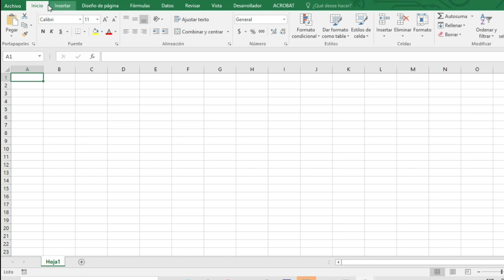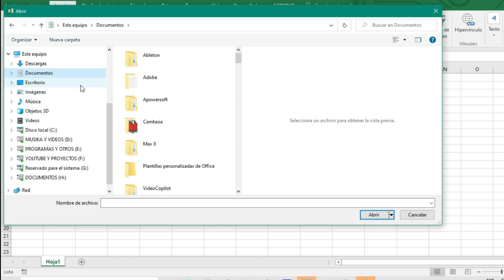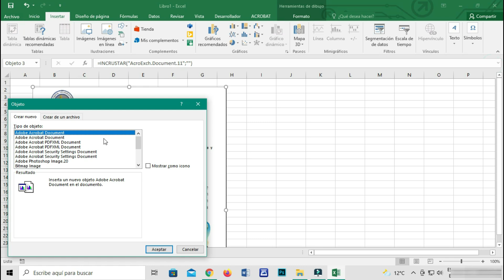🟢 Cómo INSERTAR UN ARCHIVO PDF en EXCEL | CURSO DE EXCEL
Para insertar un archivo PDF en Excel, lo puedes hacer como un objeto o como un vínculo:

Insertar Como objeto
Inserta el PDF en una celda de Excel sin cambiar su formato:
1- Haz clic en la celda donde quieres insertar el PDF
2- En la pestaña Insertar, en el grupo Texto, haz clic en Objeto
3- Haz clic en la pestaña Crear desde archivo
4- Haz clic en Examinar y selecciona el archivo PDF
5- Haz clic en Insertar
6- Haz clic en Aceptar

Insertar Como vínculo
Inserta un vínculo al archivo PDF en la celda de Excel:
1- Haz clic en la celda donde quieres insertar el vínculo
2- En la pestaña Insertar, en el grupo Texto, haz clic en Objeto
3- Haz clic en la pestaña Crear desde archivo
4- Haz clic en Examinar y selecciona el archivo PDF
5- Activa la casilla Vincular a archivo y haz clic en Aceptar

También puedes extraer datos de un PDF a Excel:
1- Abre la hoja de cálculo de Excel
2- Selecciona la pestaña Datos
3- Obtener datos
4- De archivo
5- De PDF
6- Selecciona el archivo PDF y selecciona Importar